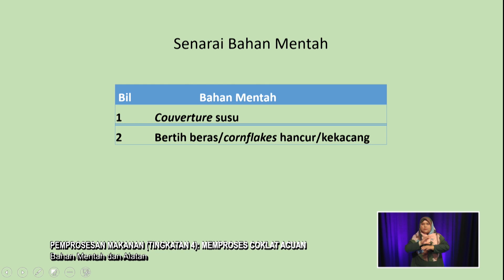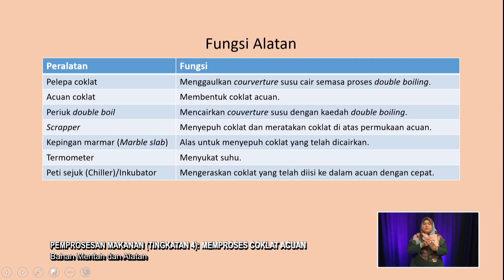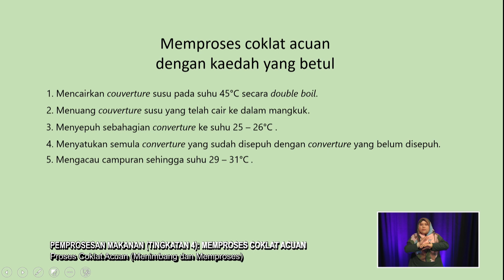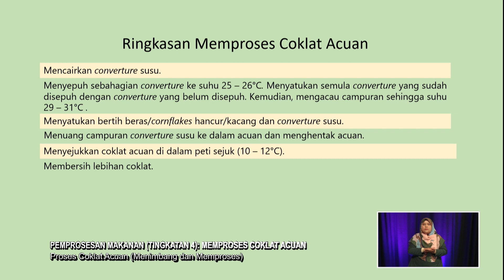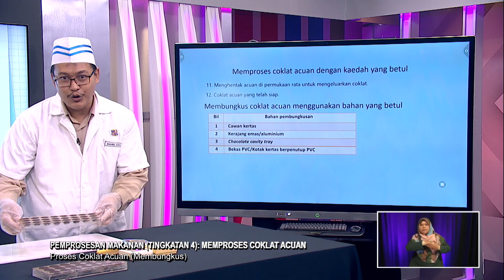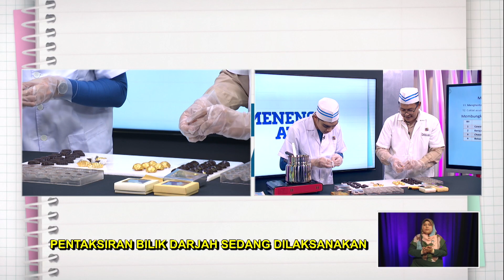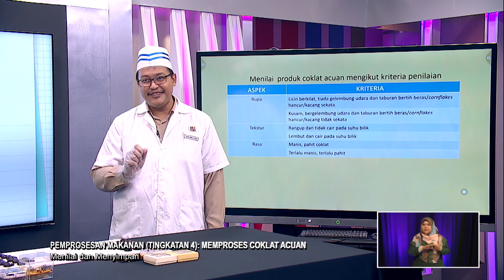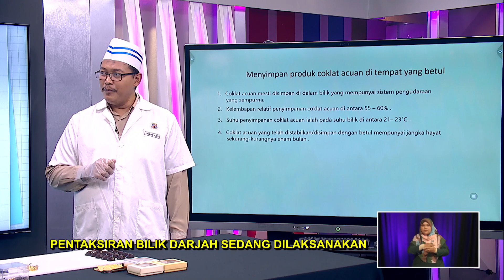MENENGAH ATAS 2022 Q3 Q4 EP 56 PEMPROSESAN MAKANAN TINGKATAN 4 MEMPROSES COKLAT ACUAN